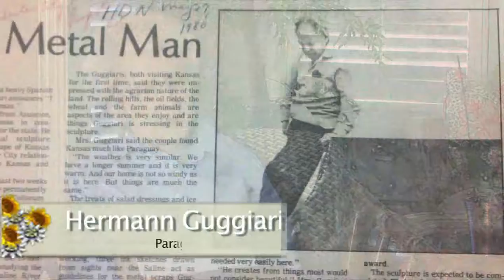Guggiari Sculpture "Homage to Kansas"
Ed Stehno interviews Marianna Beach about Hermann Guggiari. Guggiari a famous sculptor in Paraguay, traveled to Hays, KS from Asuncion, Paraguay to create a sculpture called "Homage to Kansas". This sculpture was created as a part of the Sister Cities program in Hays, KS and is located near the Sternberg Museum.